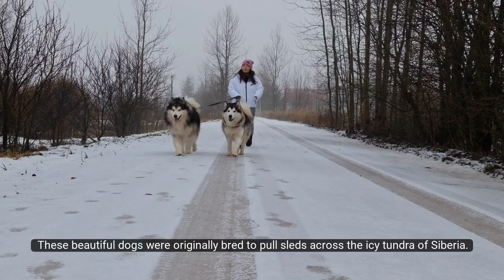TOP 10 MOST ENERGETIC DOG BREEDS THAT WILL KEEP YOU RUNNING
Get ready to meet the most energetic, athletic, and high-spirited dog breeds that will keep you running and active all day long! In this video, we're counting down the top 10 dog breeds that are known for their boundless energy, love of exercise, and athletic abilities.

From the speedy Greyhound to the agile and intelligent Border Collie, each of these dog breeds is unique in their own way, but they all have one thing in common: they love to run! We'll take a look at each breed's history, personality, and exercise needs to help you find the perfect furry fitness partner for your active lifestyle.

Whether you're a seasoned runner or just getting started, these dogs will help you stay motivated, energized, and entertained as you hit the pavement or trails together. So, lace up your sneakers, grab your leash, and get ready to meet the top 10 most energetic dog breeds that will keep you running!